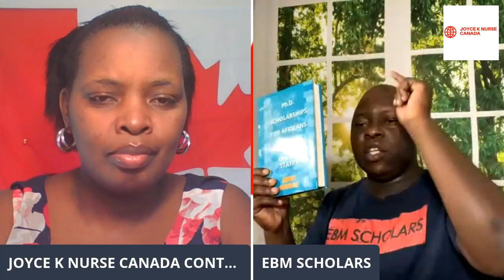WORLD SCHOLARSHIPS AVAILABLE NOW, APPLY